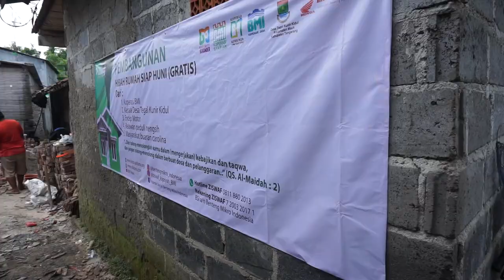WARGA PANIK BU NINGSIH GAMAU DIBAWA KONTROL KE RUMAH SAKIT ! MAUNYA LAHIRAN SENDIRI DIRUMAH 😱